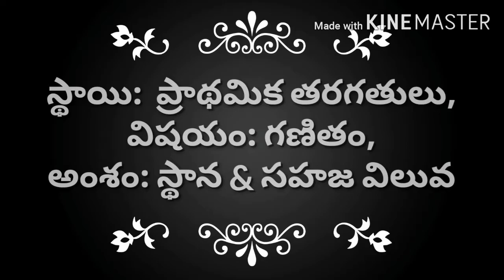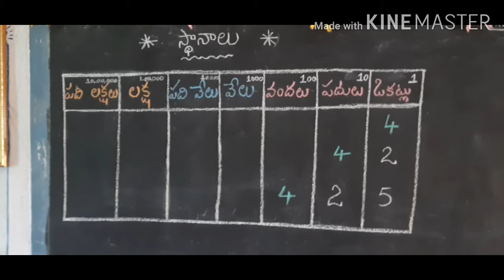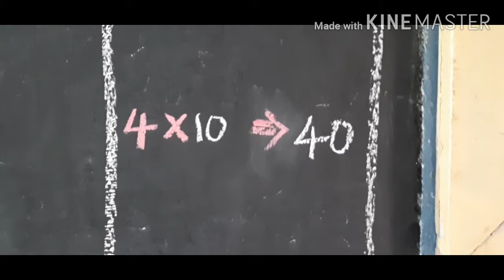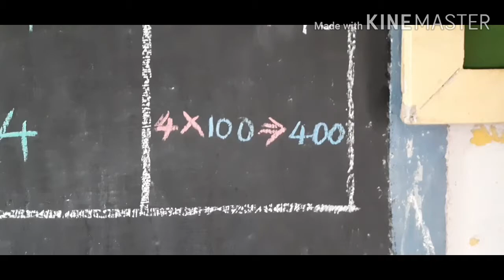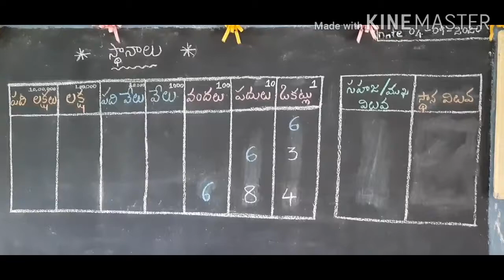Maths - Place value & Face value of a digit.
ఈ వీడియో ద్వార ప్రాథమిక తరగతుల విద్యార్థులు ఇచ్చిన సంఖ్యలోని అంకెల సహజ/ముఖ విలువ మరియు స్ఠాన విలువలను సులభంగా నేర్చుకోగలరు..